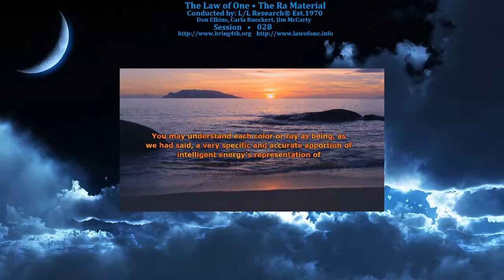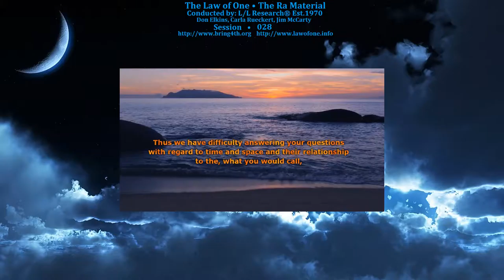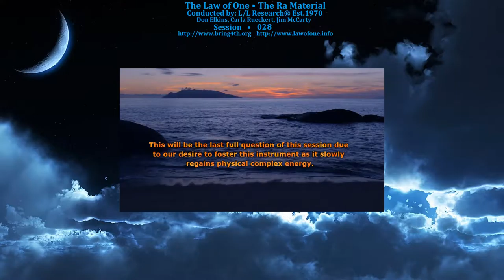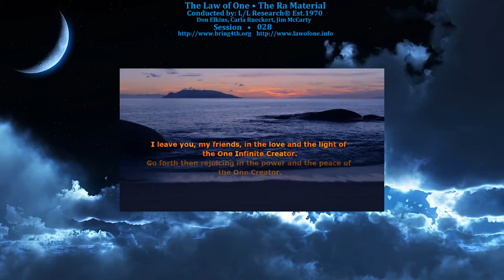The Law of One - Session 028 - The Ra Material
Session 028: Current Human Understanding of Expressing Intelligent Infiniti Numerically and/or Through Mathematical Notation, Quantized Intervals of Angular Velocity, Our Logos and Creation.